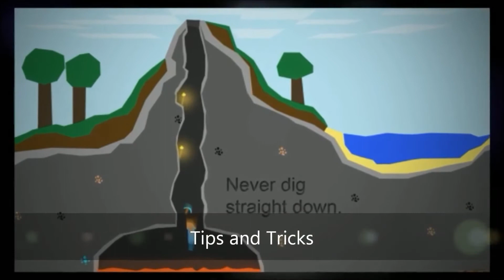10240x Texture pack Update (Part 2)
Stone and cobble stone textures done

NOTE- i will not always have the download link for my progress..as it takes a long time to upload 400mb for me. I will post periodic updates, with all the textures done so far